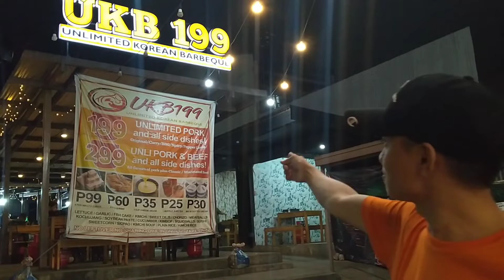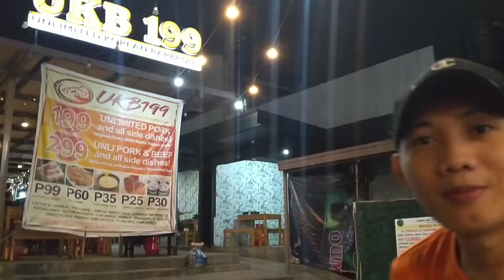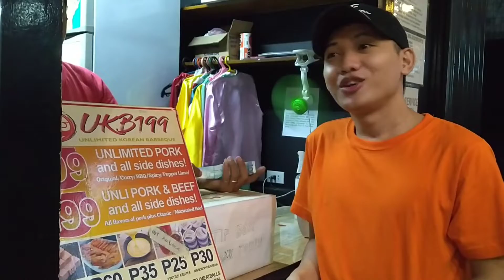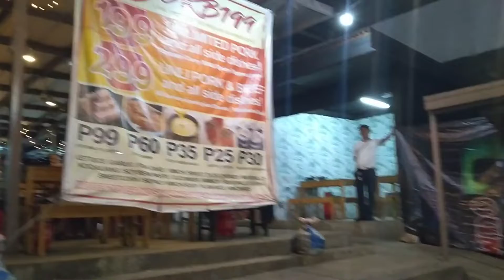PERFECT PLACE FOR VALENTINES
Sa mga high school student or college students ayan perfect to mga mareee at mga pareee heheheehe.. Presenting UKB199 in Fairview quezon city pasok to mga mareee at pareee sa badget nyong mag irog ems.. also perfect din po ito sa mga group of friends and its perfect place where you can date with your bebe boy or bebe ghorl emss.. start as 199 hala sigi mag pakabusog ka ng 2hrs maximum 3hrs. Take note mga mareee at mga pareee ko. Make it sure nauubusin ang kinuhang pagkain kung ayaw mo shoootakill ems,kundi ma chacharge ka nila ng 300 pesos then no food sharing, bawal take out ng tira tira. Kaya kainin lamang po natin ang kaya po nating ubusin.

hope you liked this video and hope our video can help you thanks for watching and for those who have questions and suggestions just comment down below subscribe and Clicking the notification button for more updates thank you so much!!

UKB199 regalado
ADDRESS: 32 regalado ave, corner Coronet, st, Quezon City, 1118 Metro Manila

Follow Royartist Reli